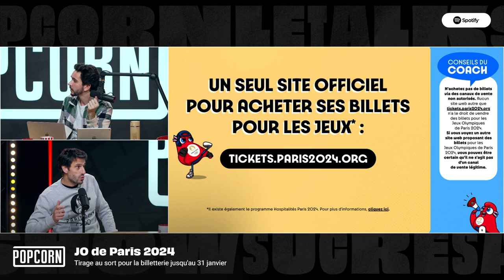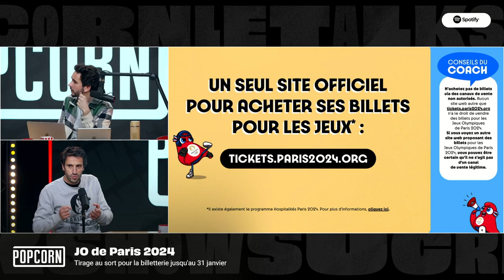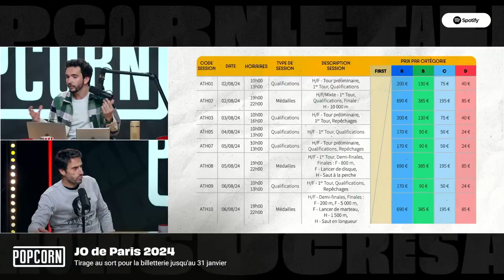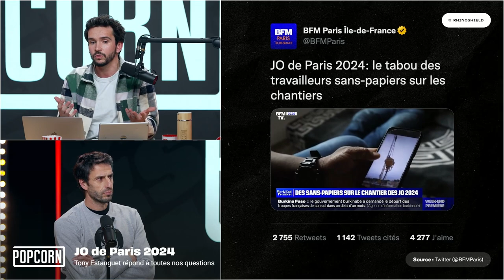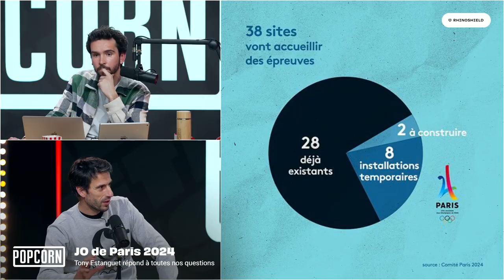Tony Estanguet répond aux polémiques des J.O. 2024 (bénévoles, tarifs, travail sans papiers...)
Cette semaine, on reçoit Tony Estanguet qui est venu répondre aux nombreuses polémiques liées à l'organisation des J.O. 2024 !

Date de l'émission : 24/01/2023 - Les Actus de PA 🌍